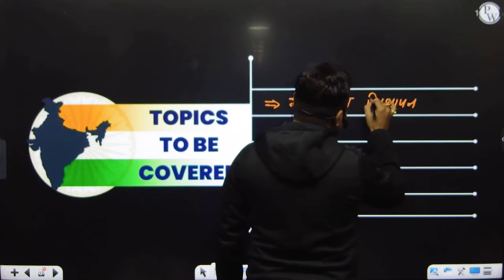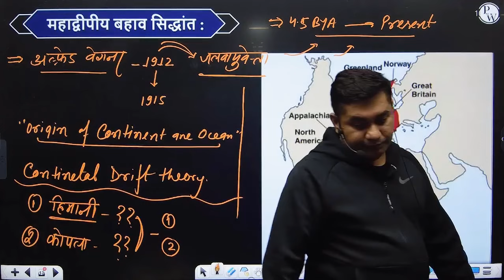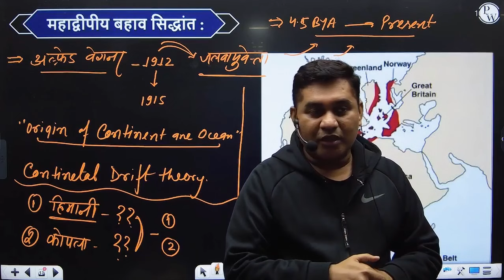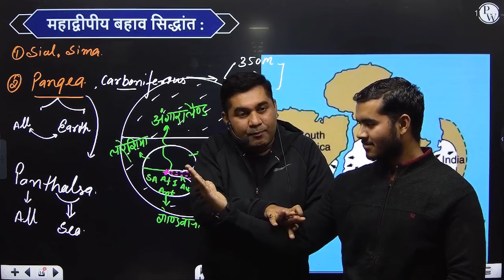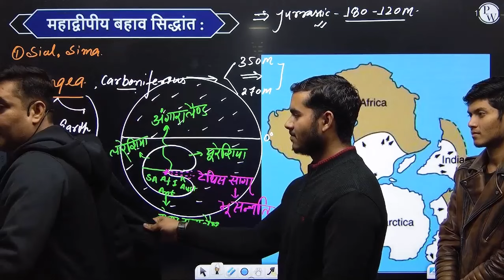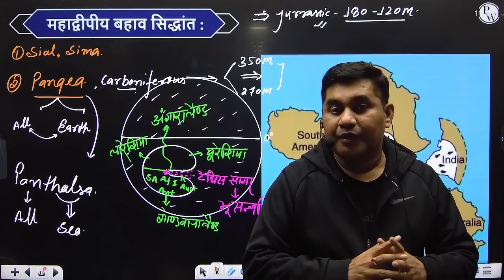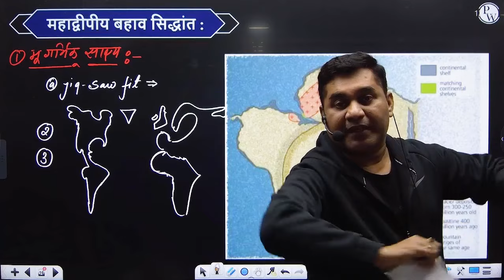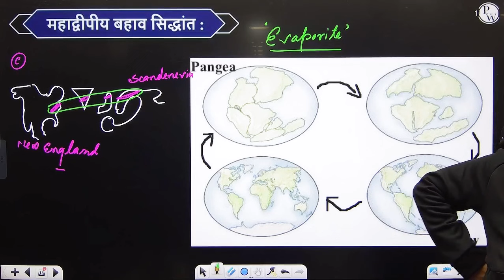महाद्वीपीय विस्थापन सिद्धांत (Continental drift theory) Geography | UPSC Preparation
Explore the Continental Drift Theory in Geography for UPSC Preparation. Delve into the concept of Mahadvipiy Visthapan Siddhant, uncovering the dynamics behind the movement of continents. Gain insights into how this theory reshaped our understanding of Earth's geological evolution. Join us as we delve deep into the fascinating world of continental drift and its implications for UPSC aspirants.

⏳ 𝐓𝐢𝐦𝐞𝐬𝐭𝐚𝐦𝐩𝐬